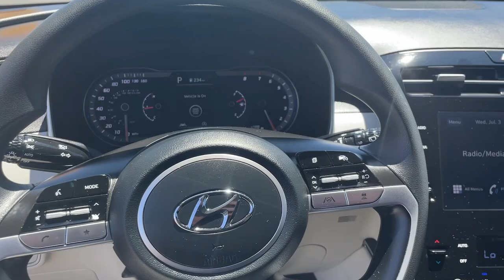2024 Hyundai Tucson SEL UT Logan, Smithfield, Hyrum, Brigham City, Ogden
Pre-Owned 2024 Hyundai Tucson SEL available at Murdock Chevrolet Logan located in 1955 N MAIN STREET, LOGAN, UT, 84341. Servicing the Logan, Smithfield, Hyrum, Brigham City, Ogden area.
Please mention the stock CMG2266 when you contact the dealership for this vehicle.

Your next car could be the  2024  Hyundai Tucson.  Take your daily drive to a higher level of comfort and quality with this well-built, well-equipped Tucson. Standard, high-tech touchscreen infotainment, standard driver assistance features, and an upscale feel make this stylish compact crossover stand out from the crowd. The following are some of this vehicles highlighted options: Apple Carplay®/Android Auto®, Keyless Entry, Power Liftgate, Heated Mirrors, Back-Up Camera, Satellite Radio, Steering Wheel Audio Controls, Aluminum Wheels, Heated Front Seat(s), Alarm. Quality blends beautifully with convenience in this remarkably well-designed Tucson. See for yourself when you take it out for a test drive. Our professional staff looks forward to giving you excellent service!